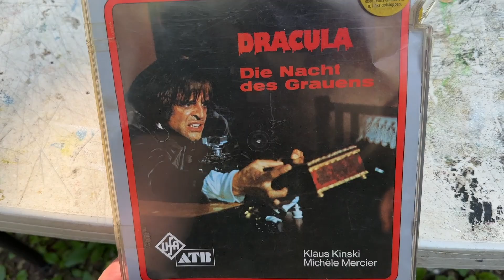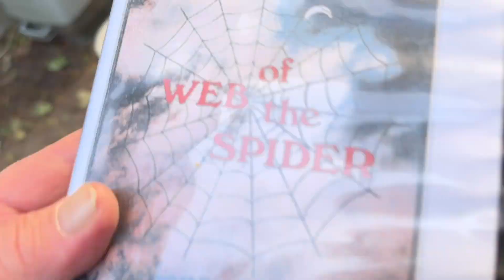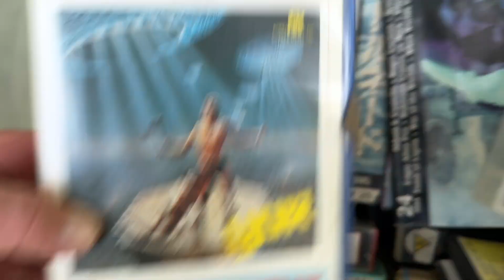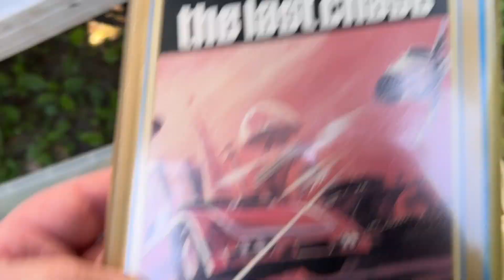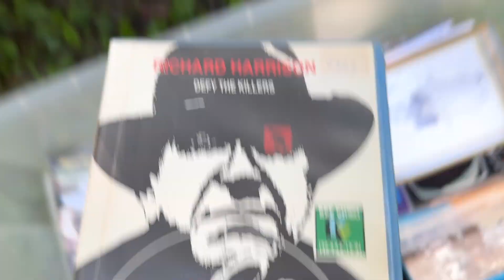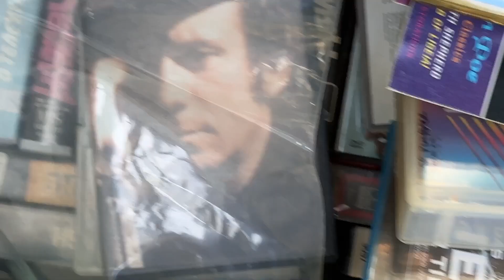Antonio Margheriti VHS/DVD/Super 8 Collection, including Web of the Spider & Killer Fish Japan VHS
Have shown the Web of the Spider tapes before but was so glad to see them again the mind blanked. Margheriti spaghetti western & Peplum thrillers kept with those genre collections, will get to them soon. And cheers to Tim Lucas for copies of the Riz Ortolani soundtracks, knew they came from somewhere special.

Wish there'd been time to pull out each tape individually, had to skip a lot of stuff that might have been more interesting than the Web tapes again. Will take a closer look once more gets emptied from storage - There's crates of movies to sort through & dispensing of them one of my summer jobs.

Nothing is for sale yet, and I have no such equipment to make copies of anything, sorry. But if you simply must have that Japan "Killer Fish" tape I'll take $150 (US) for it, as-is, plus whatever actual postage would be to your global location. Serious inquiries only please.